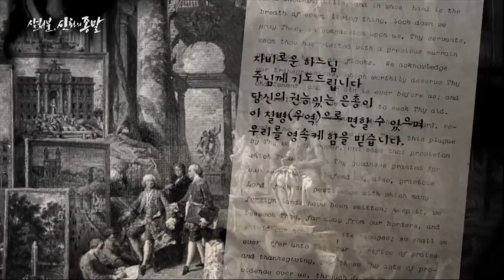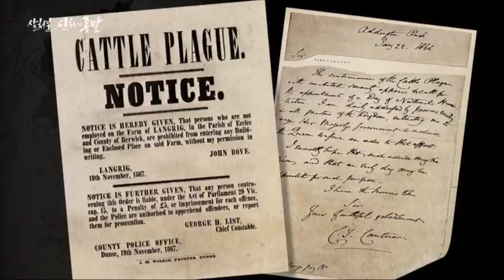구제역, 살처분은 여전히 16세기 정책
2010년 경북 안동에서 발병한 구제역이 시작이었다.
축산인에게 총 없는 전쟁!
한 마디로 재앙!

MBC충북 창사 특집 다큐멘터리 ‘살처분, 신화의 종말’_김영수PD
풀영상 보러가기:

동물 ‘살처분’은 허구다!
우리가 알지 못했던 동물 이야기.
과학적이고 상식적이라 믿고 있던
동물 살처분의 허무한 근거와 역사
식량으로 전락한 동물들의 잔혹사를
알아야 한다.